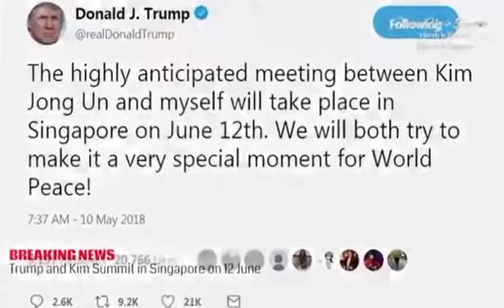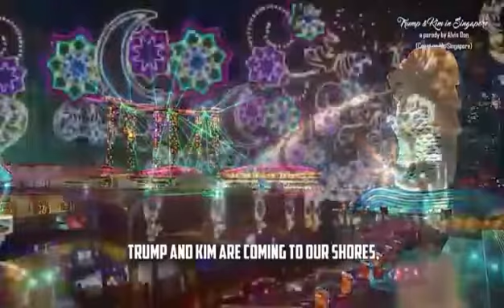Trump-Kim Summit Parody